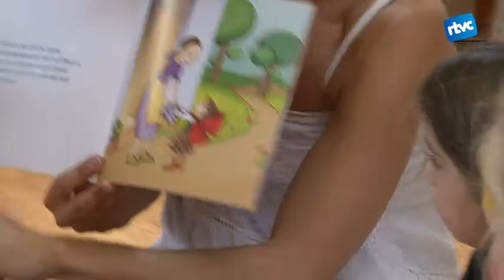El teatre com a eina educativa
A l'Espai Vital la Txu Morilla fa classes de teatre per a nens de 4 anys. Reivindica que a les escoles només s'ensenyi el teatre com a eina de memorització i no d'expressivitat.